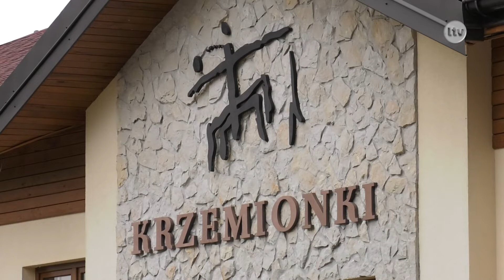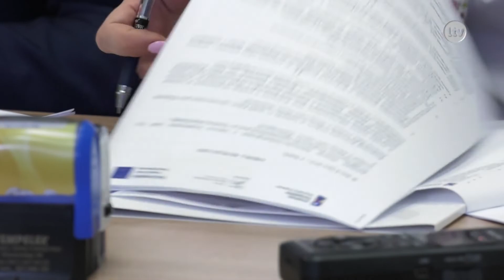Lokalna.TV OSTROWIEC: Podpisano umowę na modernizację Krzemionek i remont Pałacu Wielopolskich